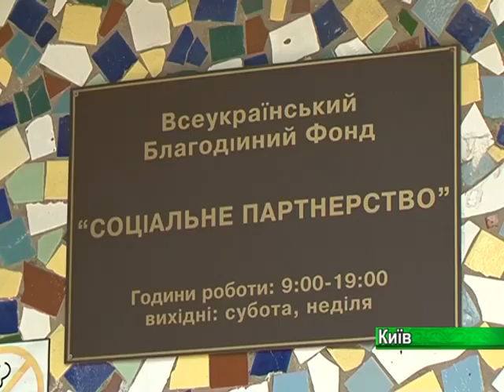Надежда Васина выступление на День защиты детей - Nadya Vasina show on charity event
Благодійний захід фонду «Соціальне партнерство»